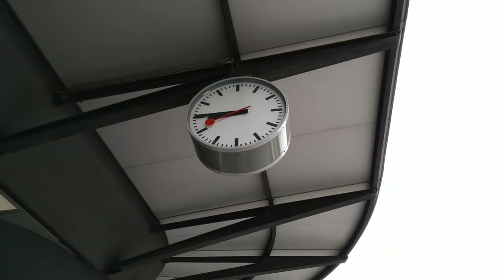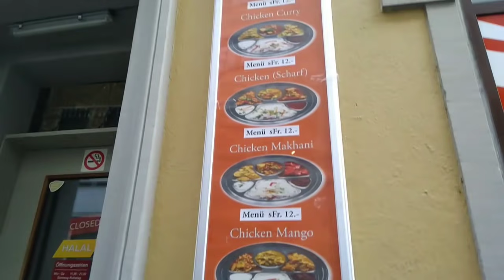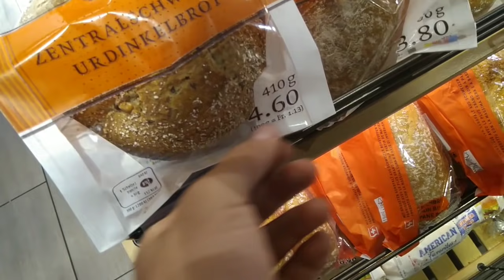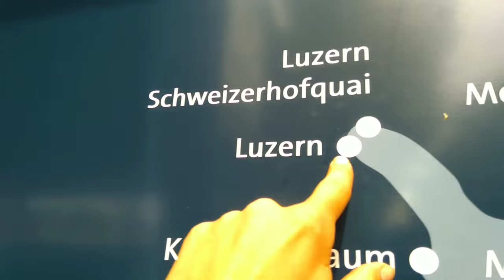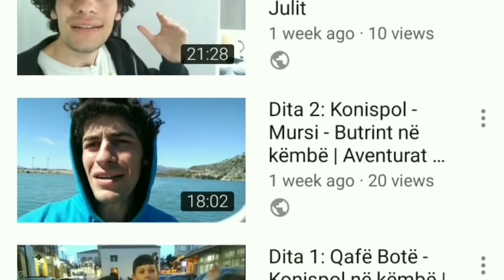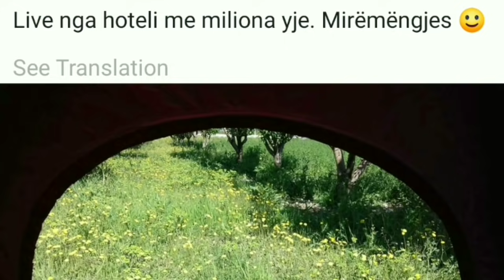Dita 56: Kinezët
Ky episod u xhirua per motive argetimi dhe plot respekt drejt popullit kinez